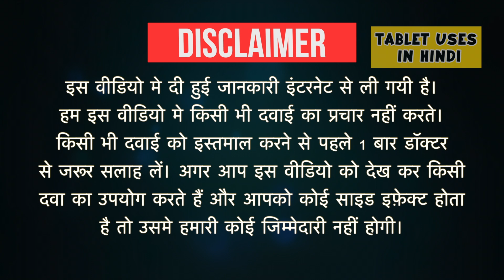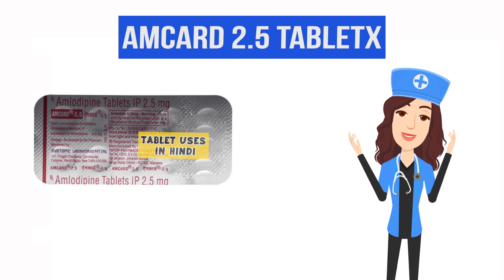Amcard 2.5 Tablet Uses in Hindi | हाई ब्लड प्रेशर | Side Effects | Dose 💊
Amcard 2.5 Tablet Uses in Hindi | Side Effects | Dosage